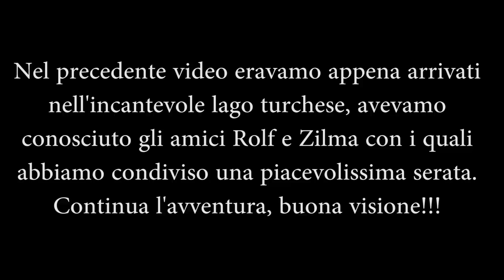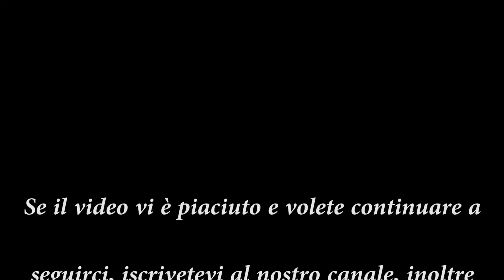Ep. 45, Il lago turchese!!!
Trascorriamo 4 giorni nell'incredibile lago di un turchese inverosimile, in seguito ci spostiamo solo ed esclusivamente per rifornire le stive di viveri.